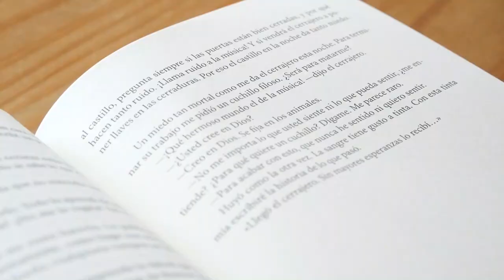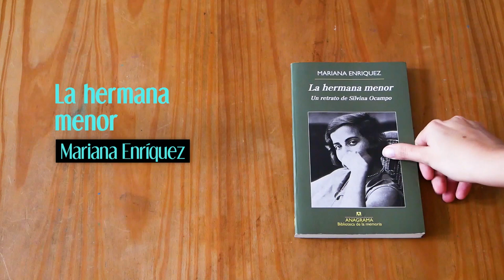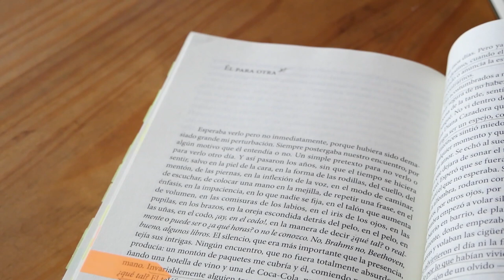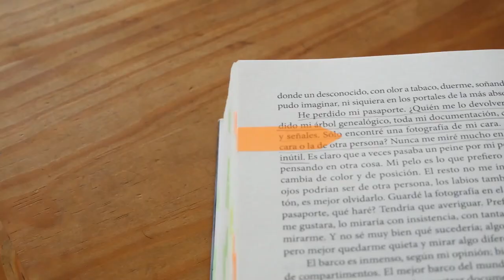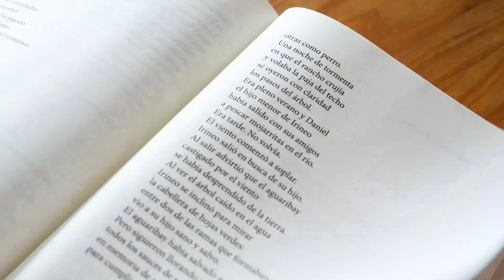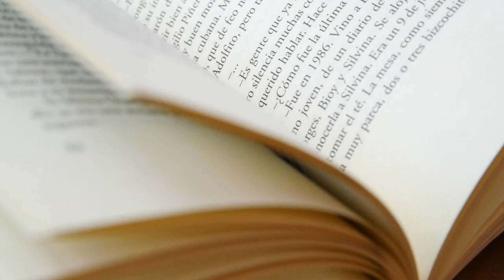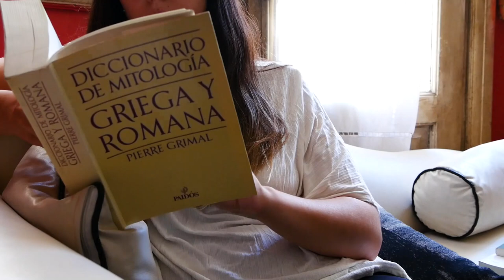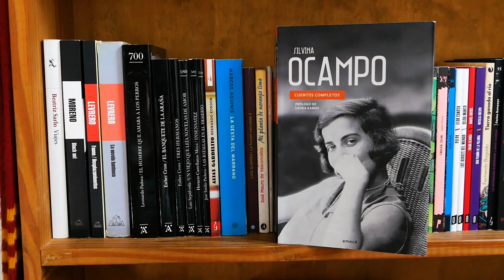Claves de lectura para leer a Silvina Ocampo - "Cornelia frente al espejo"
Silvina Inocencia Ocampo Aguirre (Buenos Aires 28 de julio de 1903-14 de diciembre de 1993) fue una escritora, cuentista y poeta argentina.
Después de la lectura conjunta de "Cornelia frente al espejo", reuní todos los temas que fuimos debatiendo, y armé un listado de claves para abordar la lectura del último libro de cuentos de Silvina. Estas herramientas, al mismo tiempo, nos sirven para leer el resto de su obra.

Y en Spotify, podés encontrar varias playlist personalizadas para que disfrutes de cada lectura: